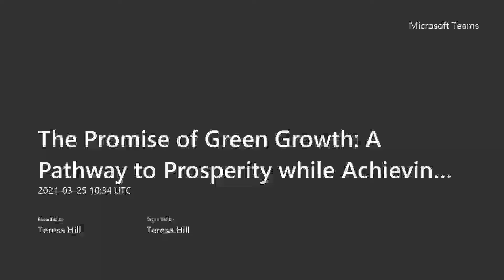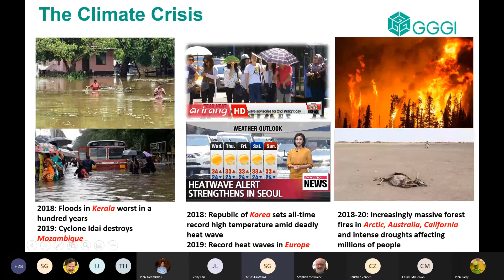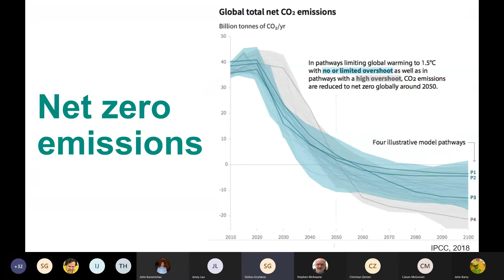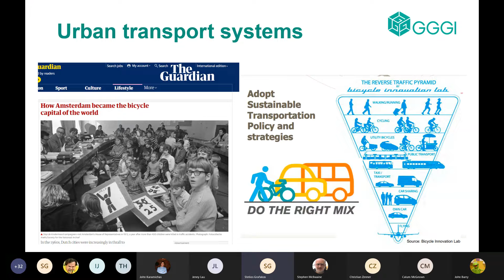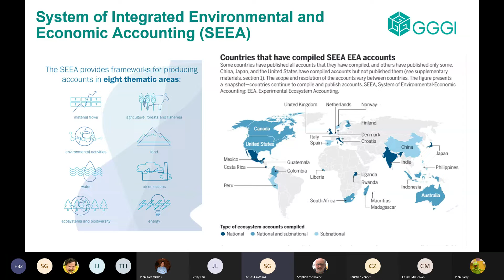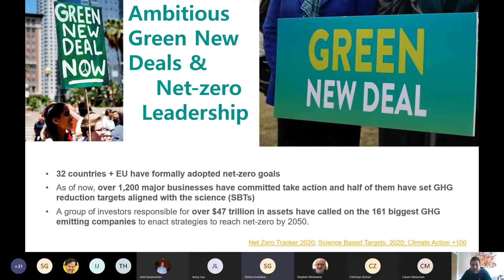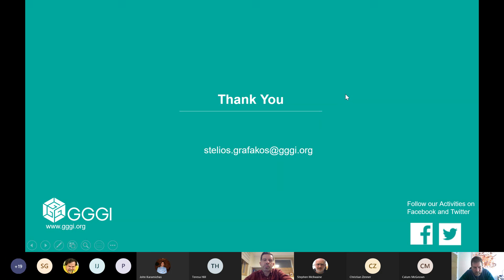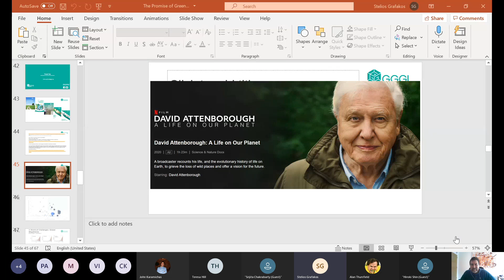The Promise of Green Growth: A Pathway to Prosperity while Achieving National and Global Ambitions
This event took place on March 25, 2021 online